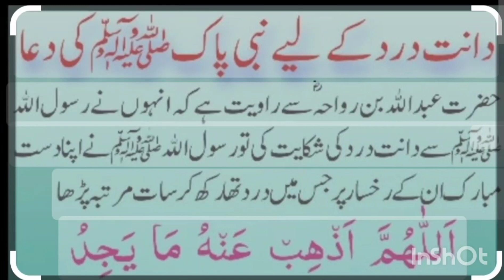Dante dard hone par nahi pak#denislam